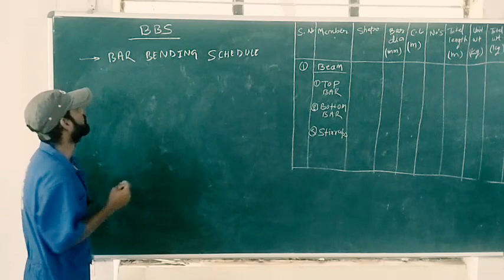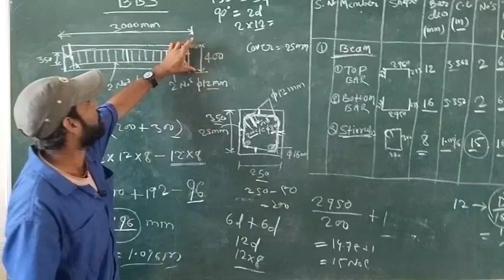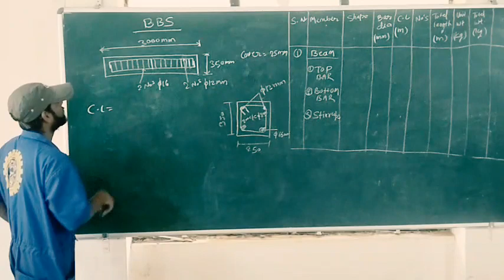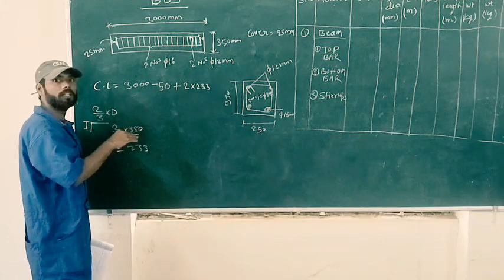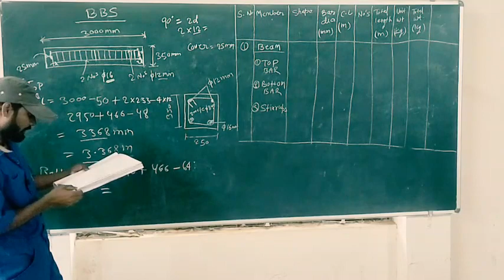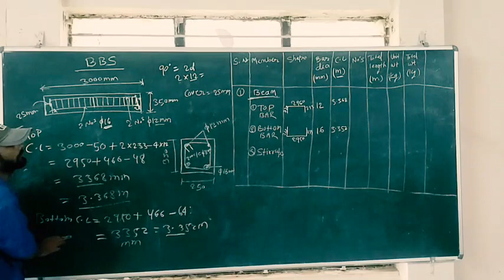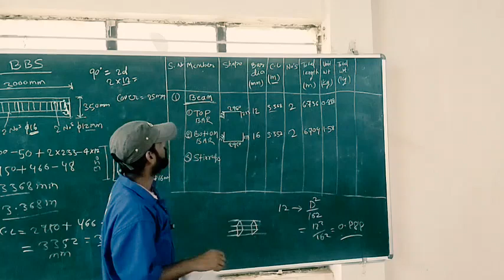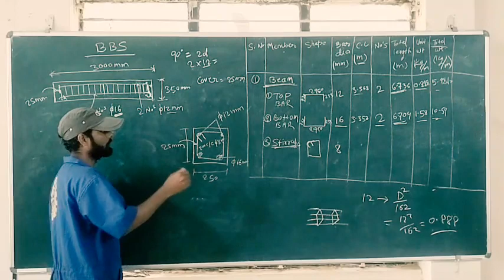BBS/why BBS needed?/How make bbs?/Bbs of beam.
in this video we cover the topics which is
why BBS needed?
how to make BBS?
how to make BBS of beam?
all the term which is used in making BBS like cutting length hook length of stirrups element of beam and all the things which is we have to know to make a VBS in this video you can found and just watch this video to know more about BBS please subscribe like and share the videos for more informative information related to civil engineering.